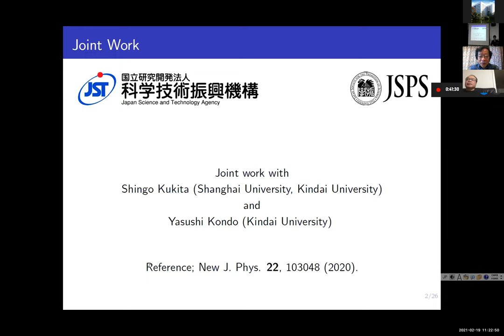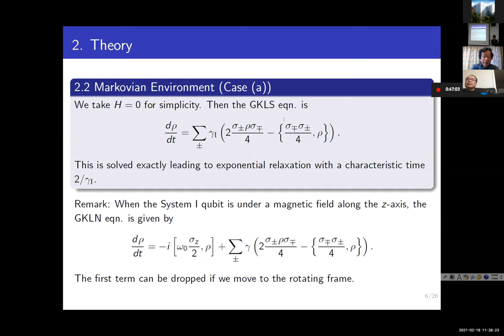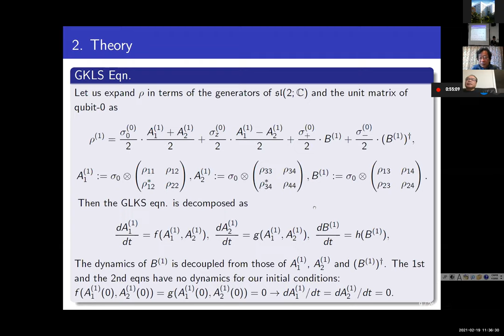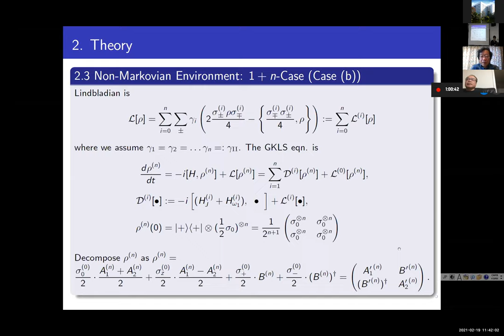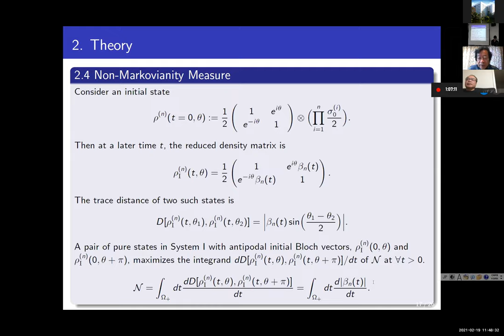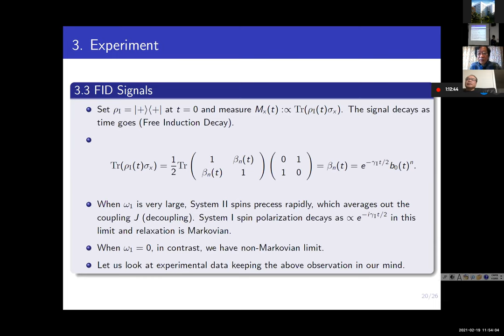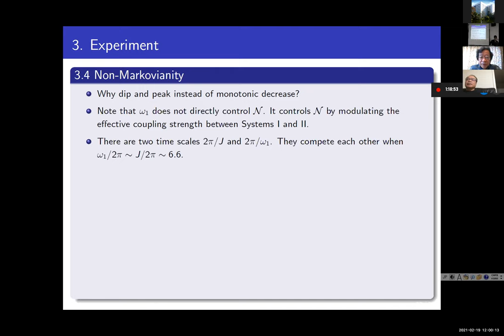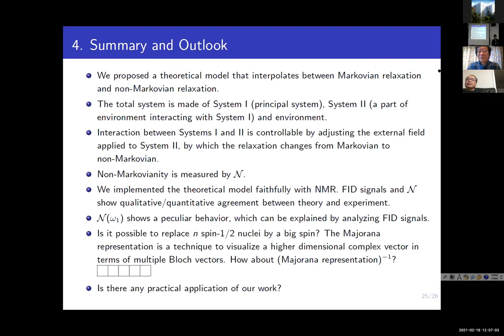Mikio Nakahara -Continuously Controllable Non-Markovianity in Phase Relaxation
Introduction:

NCTS Annual Theory Meeting is organized by the National Center for Theoretical Science. The main purpose of this series of annual meetings is to bring together leading physicists to report on their latest research results and to speak on prospects for the future as well as to interact with the physicists especially young researchers in Taiwan. There was one meeting on high energy physics （particles, cosmology and strings）held annually in December, and this one is focusing on Quantum Physics （AMO physics, Quantum Information Science, and Quantum Technologies）.

Format:
There will be keynote reviews on important areas of the field as well as more specialized talks covering some of the recent exciting developments. Although the meeting is theory orientated, there will also be talks on related experiments.

Due to the COVID-19 pandemic, all talks will be broadcasted online in real time while domestic participants can still attend the meeting in person.

Online participants can join the meeting via zoom. Link will be sent upon acceptance of registration.

Scientific organizing committee:
Ying-Cheng Chen - Academia Sinica
Hao-Chung Cheng - National Taiwan University
Kai-Min Chuang - Academia Sinica
Min-Hsiu Hsieh - Hoi-Hai Quantum Computing Center
Hsiang-Hua Jen - Academia Sinica
Ching-Yi Lai - National Chiao Tung University
Ray-Kuang Lee - National Tsing Hua University
Yeong-Cherng Liang - National Cheng Kung University
Wen-Te Liao - National Central University

*Note:
1） Limited financial support is available for the on-site attendees who have no other means of funding support. Deadline for financial support application: Jan. 20th, 2021.
-The required documents for the coordinators to consider your financial support application:
b） Application Form for Financial Support

2） Registration deadline: Jan. 31st, 2021.
Reference link
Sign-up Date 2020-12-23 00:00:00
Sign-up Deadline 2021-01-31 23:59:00